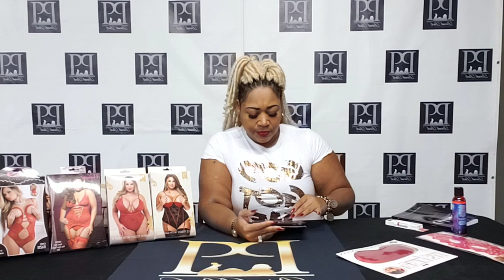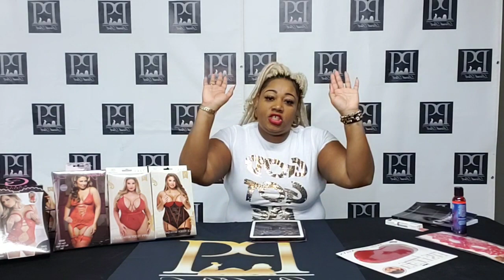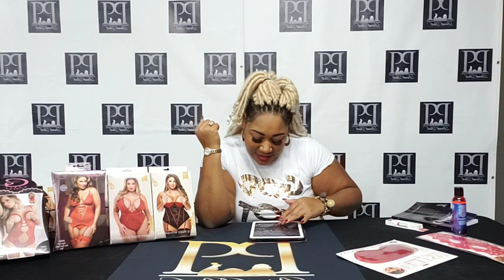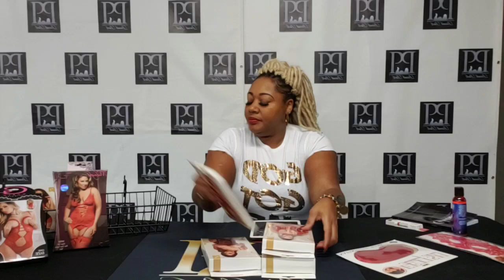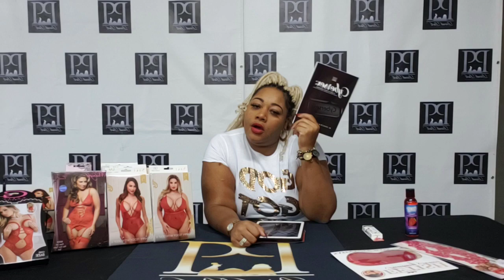Fluids: What makes some fluid acceptable during sex and other fluids not acceptable?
Today we will discuss fluids.